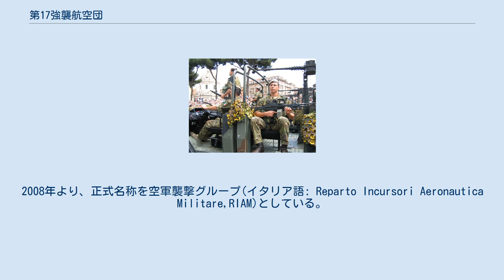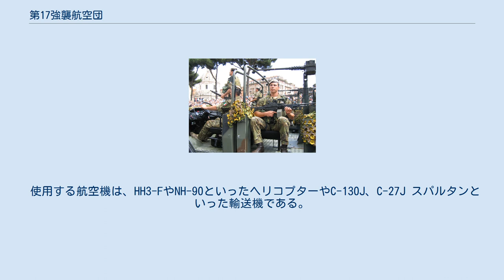第17強襲航空団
第17強襲航空団のマーク 第17強襲航空団の隊員 第17強襲航空団(だい17きょうしゅうこうくうだん イタリア語: 17º Stormo Incursori)は、イタリア空軍の特殊部隊。
2008年より、正式名称を空軍襲撃グループ(イタリア語: Reparto Incursori Aeronautica Militare,RIAM)としている。
 設立は2003年であり、イタリア軍特殊部隊の中では最も歴史が浅い。
イタリア空軍の特殊作戦部隊として知られる第一航空旅団(イタリア語: 1ª Brigata aerea)の最上級部隊であり、戦闘捜索救難、戦闘管制、パスファインダー作戦などを任務としている。
部隊は襲撃グループと訓練グループに別れていて、強襲グループは4個航空中隊が存在し、60人から190人程度の隊員が所属している。
 基地はローマ郊外のセルベテリ基地に存在し、隊員は空挺、狙撃術、各種爆発物処理、戦闘時医療など多岐に渡る訓練を受けている。
また陸軍アルピーニからは登山術やスキー、海軍COMSUBINからは潜水術、カラビニエリのGISからは要人警護の指導を受けた。
 使用する航空機は、HH3-FやNH-90といったヘリコプターやC-130J、C-27J スパルタンといった輸送機である。
また、ガリレオ・アヴィオニカのUAVも採用している。